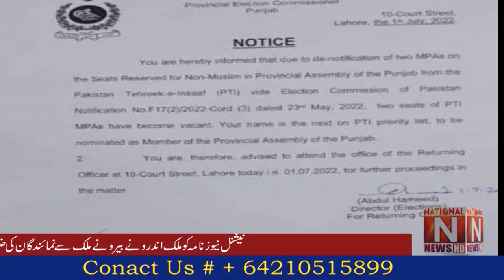Headlines National News Nama.7 July 2022